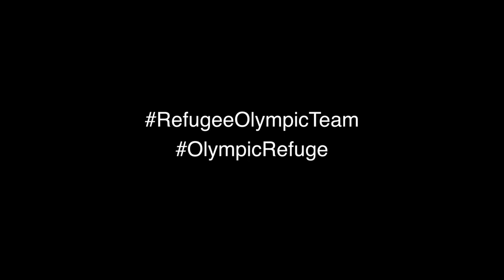IOC Refugee Olympic Team